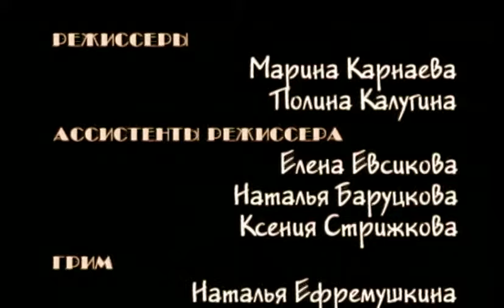СЕРИАЛ АФРОМОСКВИЧ. СЕЗОН 1. СЕРИЯ 21